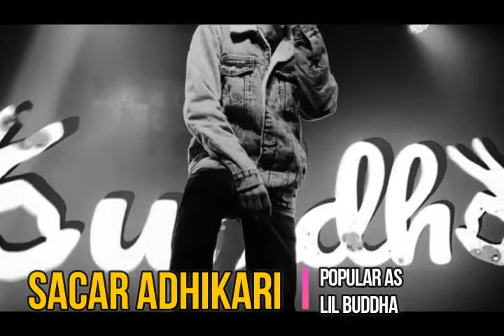Sacar Adhikari, Untold Story, Biography, Lifestyle, Affairs, Girlfriends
SacarAdhikari is a talented rapper from Nepal. He got the attention of people through RawBarz.

Raw Barz is a free Platform to the Youngster. whoever wants to show their raping skills or talent to the peoples.

The legendary rapper and songwriter of Nepal YamaBuddha had started this program.

sacar Adhikari nickname is Lil Buddha.